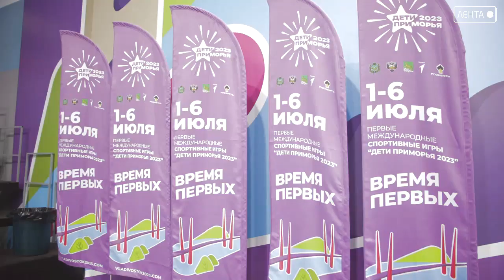Дети Приморья.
Международные спортивные игры «Дети Приморья» во Владивостоке.